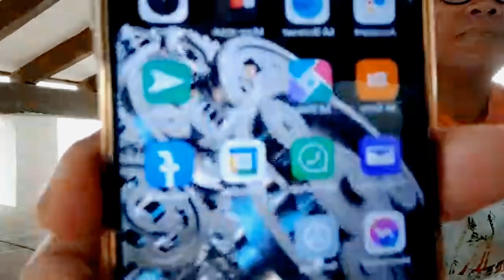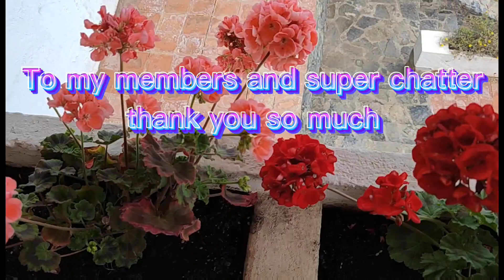Kapekape Sa Terrace